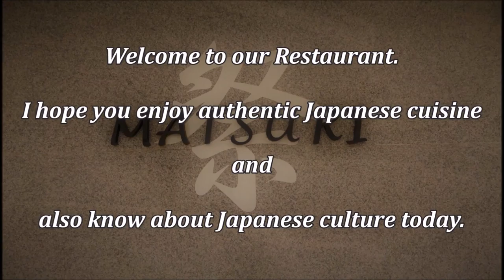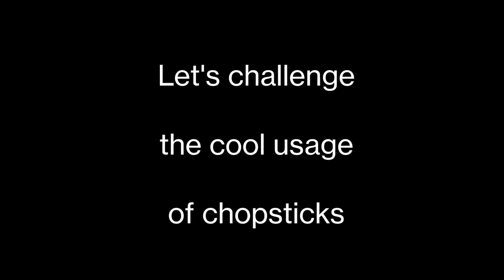HOW TO USE Chopsticks produced by Matsuri Japanese Restaurant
How to use 'CHOPSTICKS'.Let's learn Japanese cool cluture.
Produced by Matsuri Japanese Restaurant(Banagalore,India)